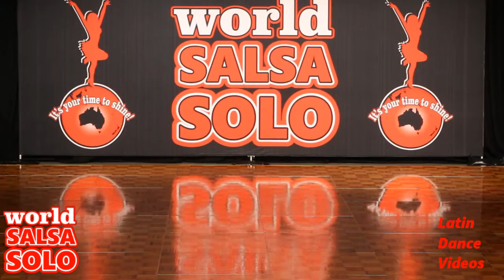WSS & BLDF 2016 Masters Salsa Couples Robert Frater & Leyla Roberts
Brisbane Latin Dance Festival
A Latin dance experience like no other!

World Salsa Solo
Australia's most prestigious national & international Latin dance competition!

To purchase a copy of any videos from Salsa Solo, please order via this form. Proceeds go towards upgrading sound and video gear for next years event.